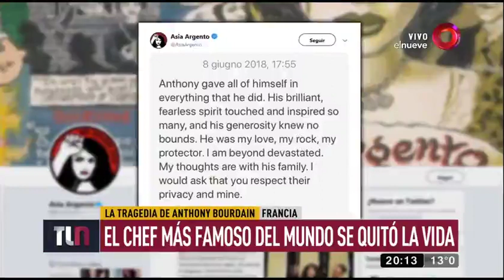Murió el chef más famoso del mundo | Noticias-tl9 | El Nueve